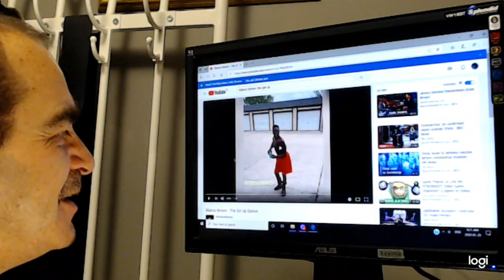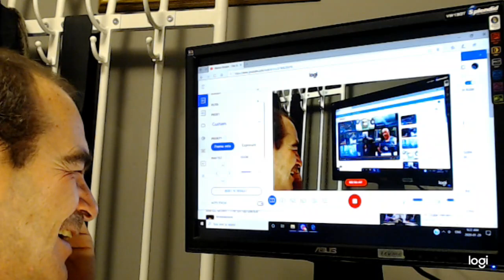Need to smile, watch this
If you know of any one who needs a smile today, share this with them and guaranteed to have them forget their troubles for a bit.
Thanks to my co-worker Kelly for sharing this with me.
Blanco Brown Get Up Dance